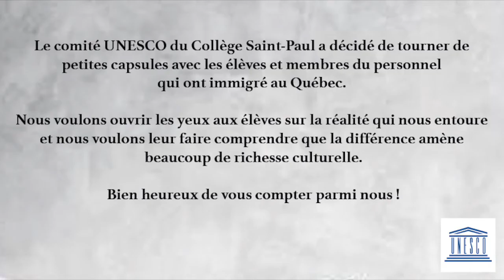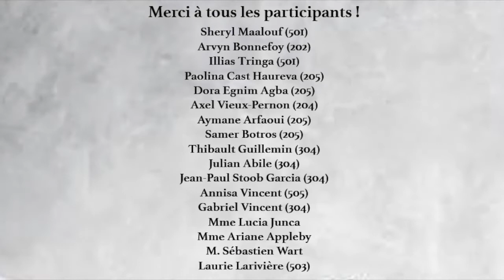Journée mondiale du migrant et du réfugié 2017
Le comité UNESCO du Collège Saint-Paul a décidé de tourner de petites capsules avec les élèves et membres du personnel qui ont immigré au Québec. Nous voulons ouvrir les yeux aux élèves sur la réalité qui nous entoure et nous voulons leur faire comprendre que la différence amène beaucoup de richesse culturelle.